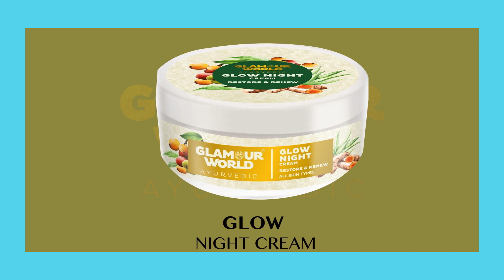Glamour World Ayurvedic Beauty Talk Show | ANNIYAH | Zee Bangla | Sampoorna | 20.04.2022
Watch Monday to Friday 11.am, Glamour World Ayurvedic Beauty talk show on Zee Bangla, Sampoorna with ANNIYAH MAM